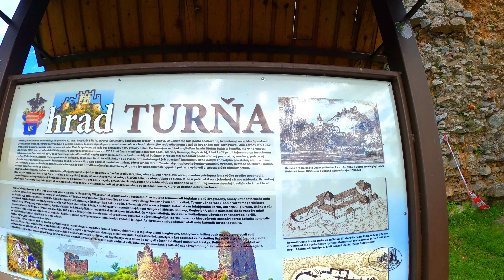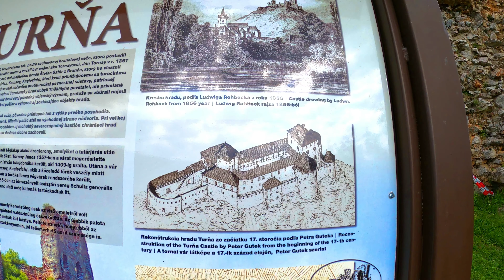TURNIANSKY HRAD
Zrúcaninu Turnianskeho hradu, vypínajúcu sa západne od Košíc na východnom Slovensku možno nájsť na vrchole výrazného kopca s pravidelným kužeľovitým tvarom. Na jeho vápencovom svahu rastie vzácna kvetena vrátane významného endemitu rumenica turnianska, ktorý nerastie nikde inde na svete.